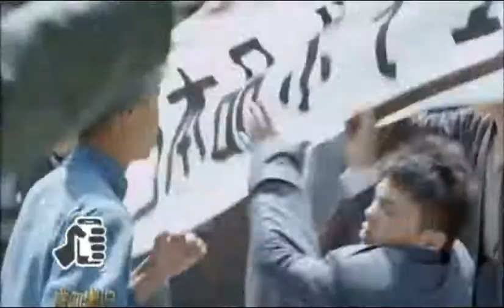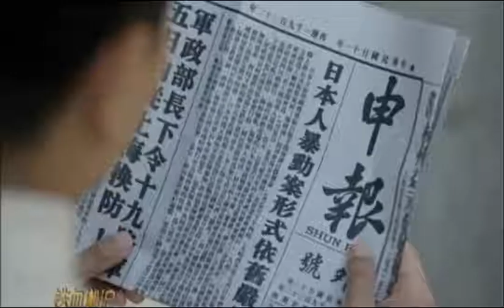第26集 电视剧